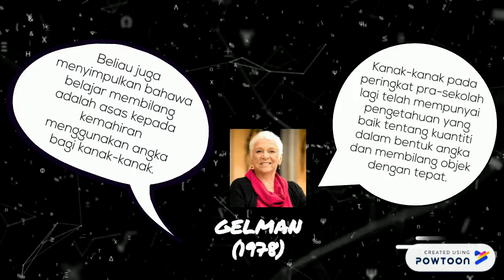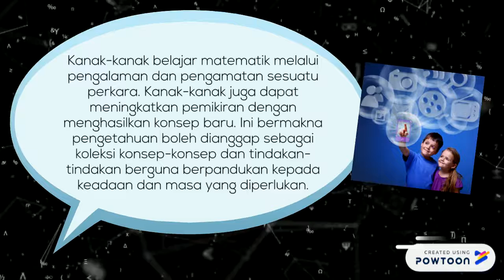MATEMATIK AWAL DALAM PENDIDIKAN AWAL KANAK-KANAK